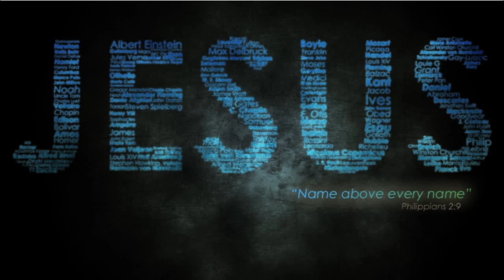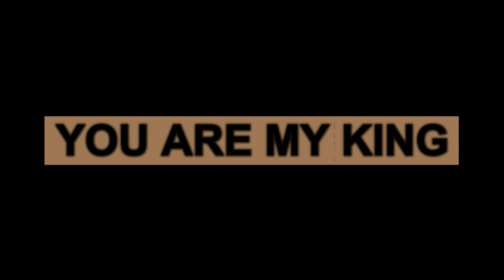Natalie Grant - Your Great Name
In Jesus' Name, NO people are lost, there is NO condemnation, every fear will be erased.
The weak will find their strength and the fatherless will find rest.

A powerful song by Natalie Grant.  Listen to the words and you will be blessed and amazed.